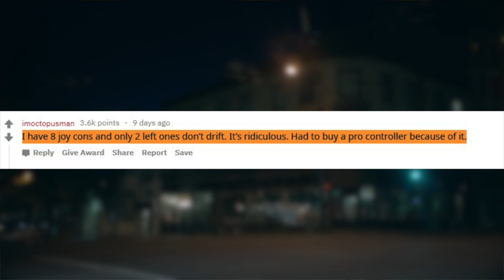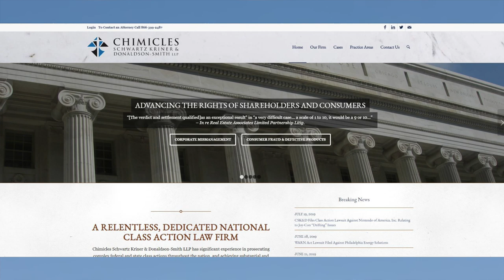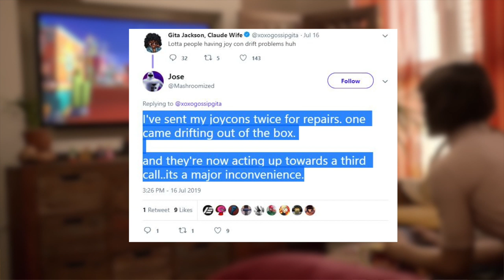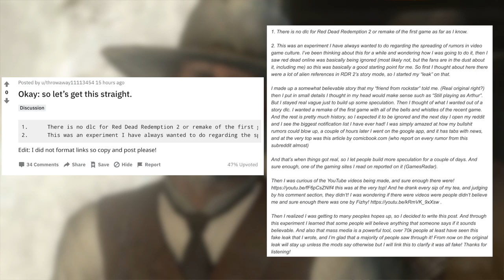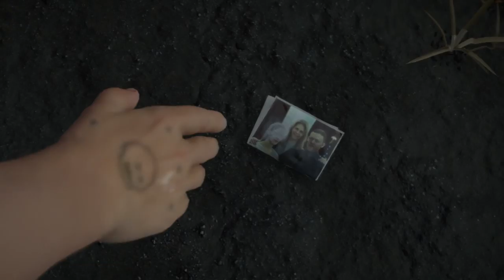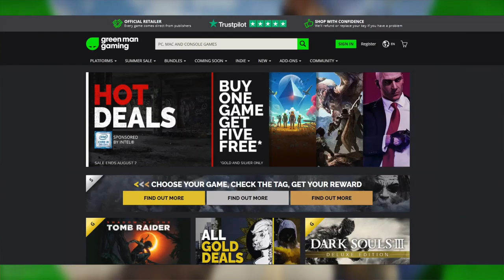Nintendo’s WEAK Response To Joy Con Issue | Avengers Gameplay Leak & More - Gaming News Roundup!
Nintendo have a lot of explaining to do. How can they keep selling defective joy cons knowing that they have a critical defect? Being “aware” of the issue isn’t good enough and US based law firm are planning on holding them to account.

Avengers leaks from San Diego Comic Con have surfaced and Henry gives us the lowdown

We also have a whole bunch of the freshest gaming news nuggets for your consumption, plus a cringy dad joke!

Special thanks to the top tier supporters
Beech Horn
Not That Rob Lowe
Ghost0012
Robert Jarvis
Mathias Kranawetter
Lochlan

Sources

PGG MERCH